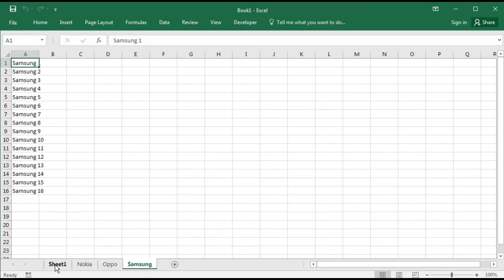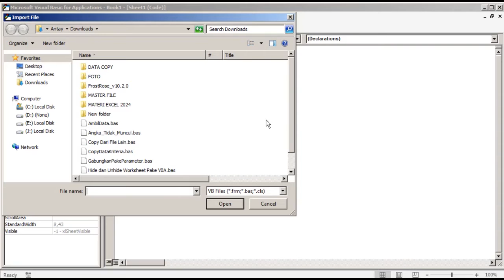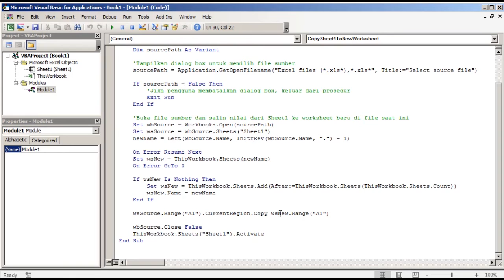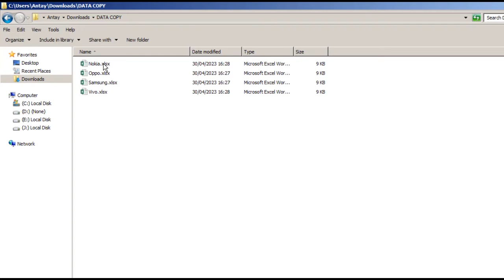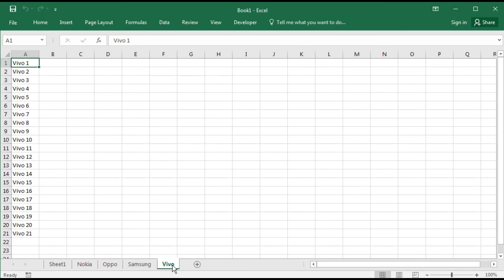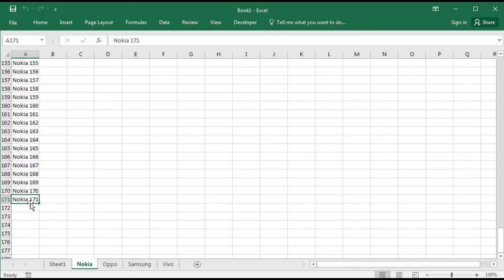Trik Ambil Data Dari File Lain dan Paste Sesuai Nama Worksheet Masing Masing